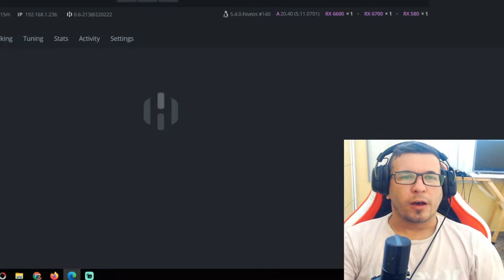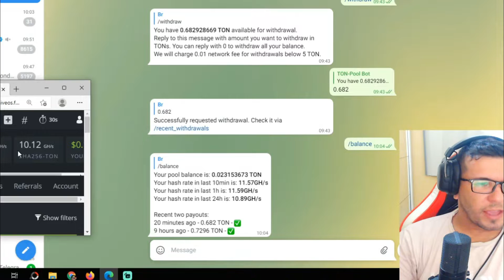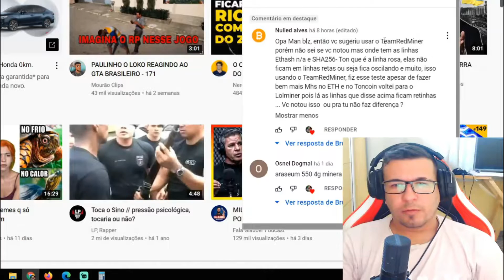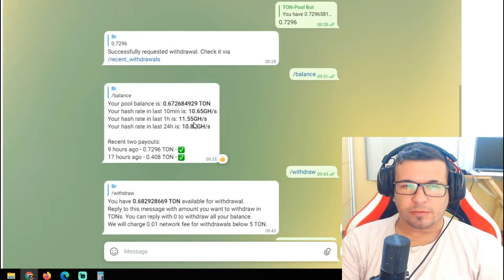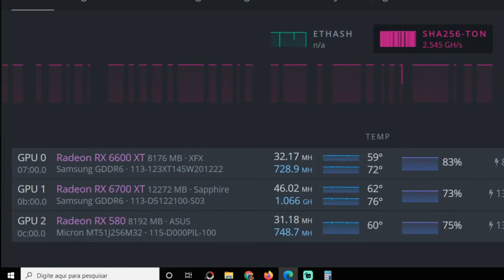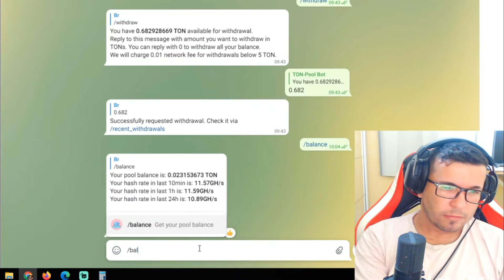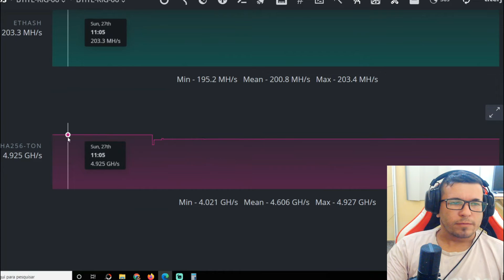RIG DE MINERAÇÃO DUAL Mining Toncoin+Ethereum COM PROBLEMAS NO TEAM REDMINER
Nesse video eu mostro um problema que poucas pessoas estão percebendo ao usarem o team redminer na função dual mining com ethereum e toncoin, muitos buracos e perca de rendimento.

📲 Contatos empresariais

Bitcoin:
18UtEwQ6QbegX1rNvFPGtc9Yhf9LXb2dGk

Monero:
837kmEW7FAmeG5HDo5hu25aa2KzMHMzHU7JMJDxc429AMqPApxLkUdoVQAttCbRwcDTpwRqTXwtNXgDhuQiPmhFK7GKYHt2

Ethereum:
0x87222e5170ad38c96c76d962df58394133b35493